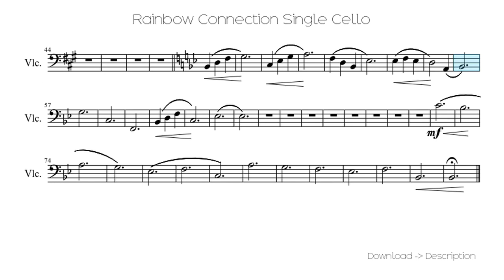🎶 Rainbow Connection Single Cello 🎸🎸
Sheet for song: 🎶 Rainbow Connection Single Cello 🎸🎸